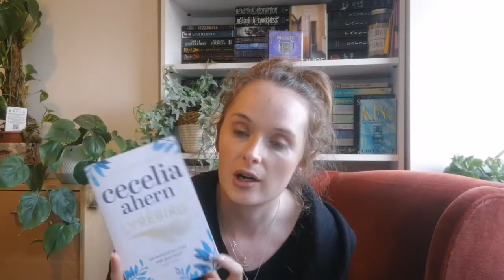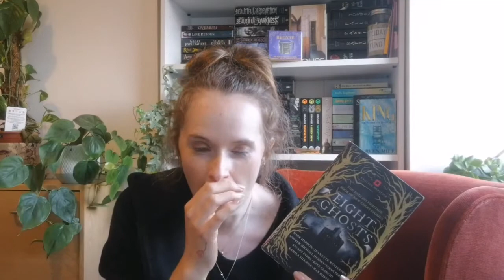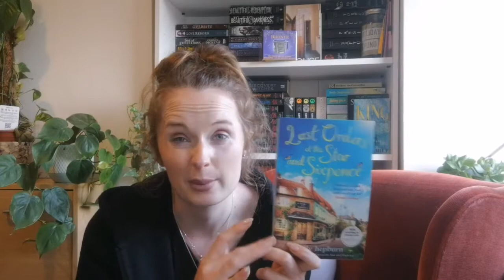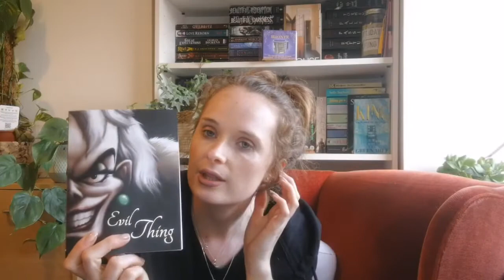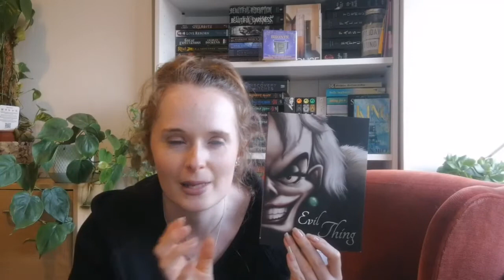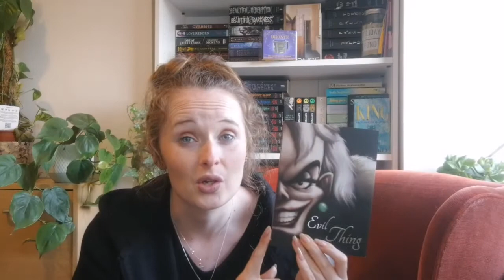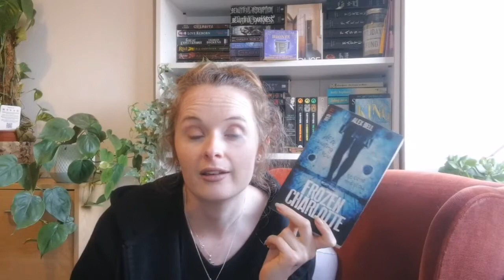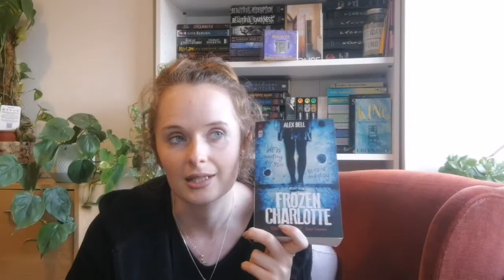May's Reading Wrap Up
Helloooo my lovelies,

My reading wrap up for May is here!

Thank you for taking the time to watch my video, all opinions and thoughts are my own, and that's okay! All I ask is that your polite in sharing yours with me, we're all different and having different opinions are all part of what makes us who we are!! 😁😘

🌼New videos: Wednesdays & Alternate Sundays!

Be Kind, Be Happy and Find Something Good in Everyday ☀️
               Lots of love Lottie!!! 💖😘Xxx